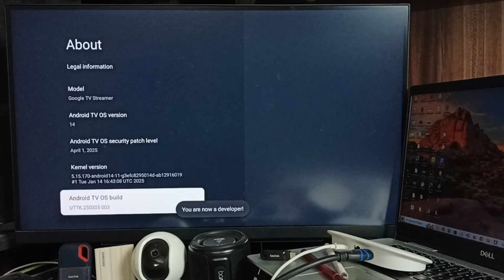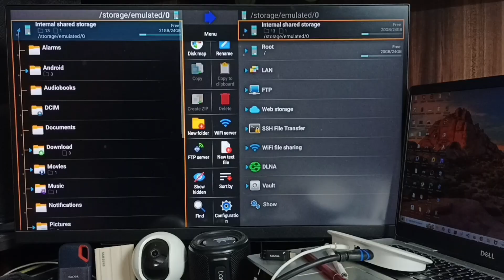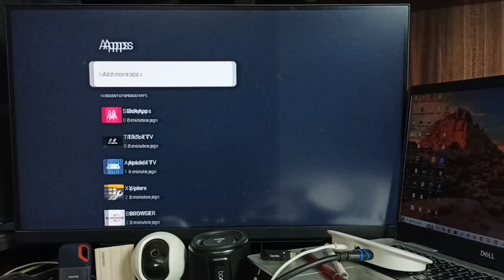How to Install TikTok App on Google TV 4K Streamer & Chromecast TV Easily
Install TikTok App on Google TV 4K Streamer & Chromecast TV Easily with Safe APK Sideload Tutorial Today guides you step by step through installing the TikTok app on your Google TV or Chromecast with Google TV, even though it’s not officially supported on these devices. This detailed tutorial shows how to enable unknown sources in settings, use developer options, and safely download the TikTok APK from reliable websites. You’ll learn how to set up TikTok for smooth full-screen playback on your TV, navigate vertical videos, and customize your TikTok experience on the big screen. Get practical tips on avoiding malware, managing permissions, and troubleshooting common sideloading issues so your device stays secure and runs smoothly. Perfect for anyone who wants to enjoy trending TikTok videos, viral challenges, and live streams directly from their TV. Expand your Google TV or Chromecast’s capabilities and elevate your streaming setup with this easy and secure installation method.